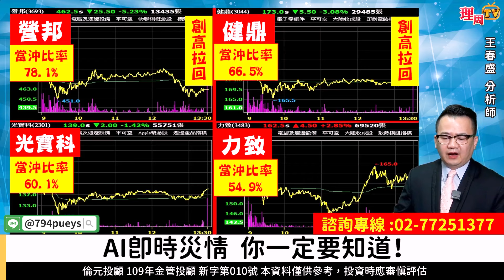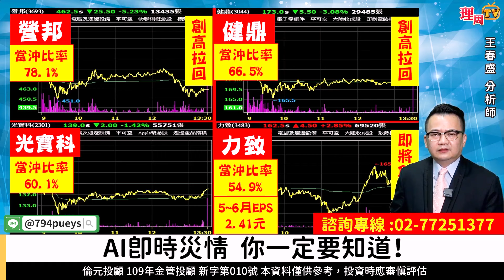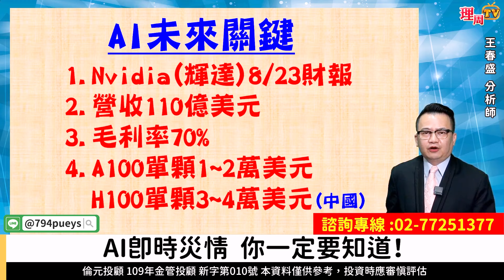理周TV-20230810盤後-王春盛 春秋鼎盛／AI即時災情 你一定要知道！